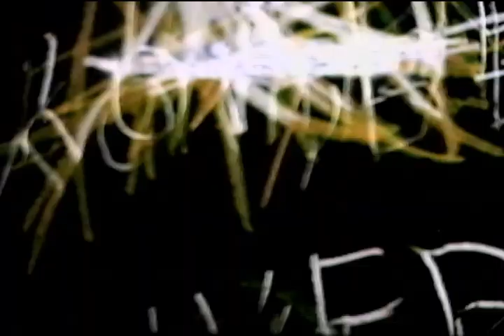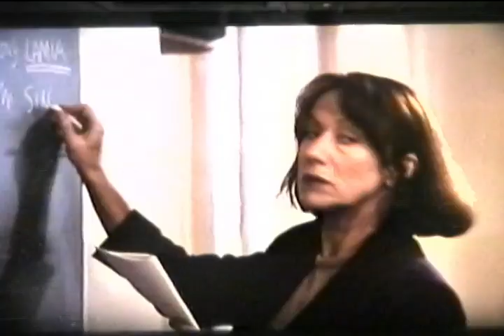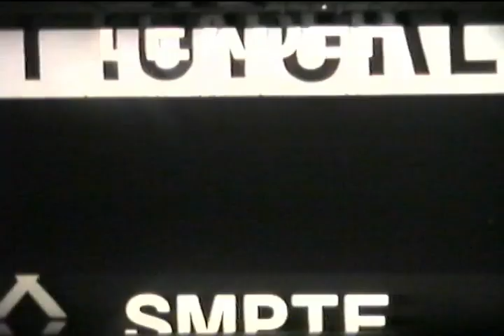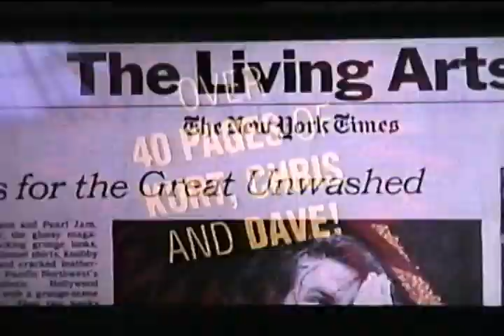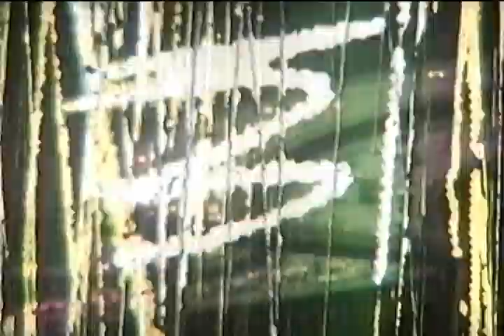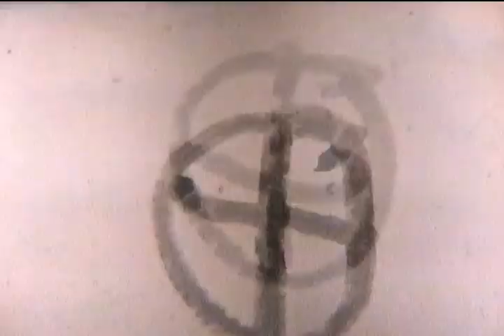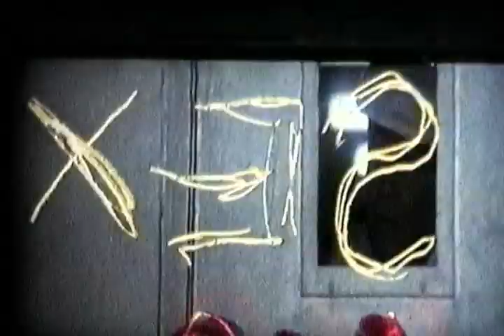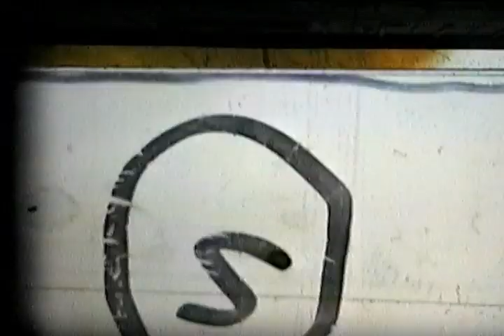Drawn on Film, Marvin Pauls, his class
Drawn on 35mm trailer loops, Marvin Pauls, his class, other home movies